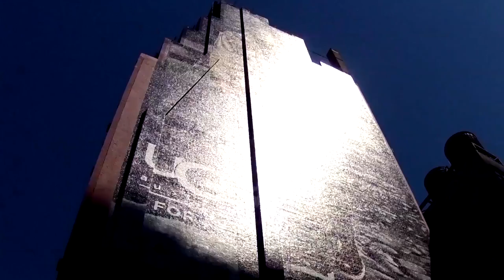Tom Brady NYC Tall Wall Time Lapse Video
Creative Director & Copy Writer: James Bray
Associate Creative Director: Ron Tapia
Art Director: Stephen Reidmiller
Planner: Jason Riley
Account Handler: Rachel Nairn, Christy Shannon-Hayes, Heather Hoffman
Producer: Brian Bushaw
Director/photographer/illustrator of Film: Logan Muszynski
Photography (Tom Brady shot): Andrew Southam
Additional camera support by: Alfredo Amaya and Jeff Matthews.
Editor and editing company: Logan Muszynski
Painters: Artfx Murals, Van Heth Nielsen, Seth Roberts, Eddie Garcia, David Osbourne, Dan Cohen, Jason Graham
Special Thanks to: Lamar Outdoor